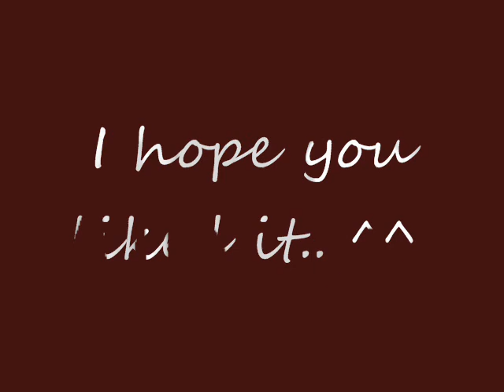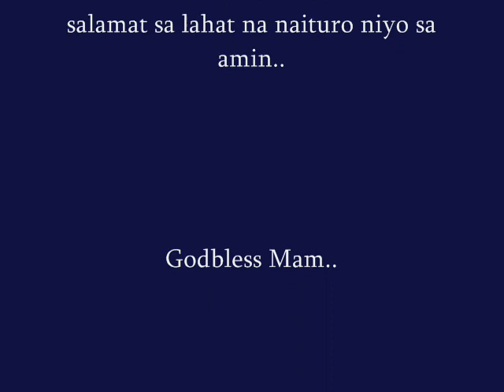basta kasama kita and overdrive..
colegio de dagupan' project in tourism..